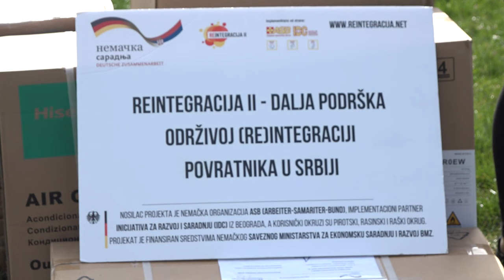PODELJENA OPREMA KORISNICIMA SUBVENCIJA ZA SAMOZAPOŠLJAVANJE U PROJEKTU "REINTEGRACIJA 2"